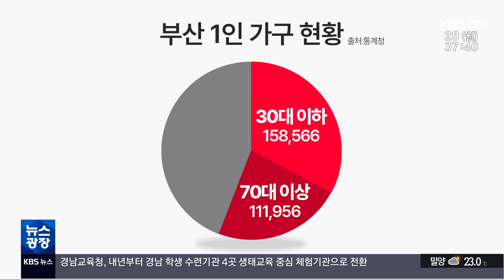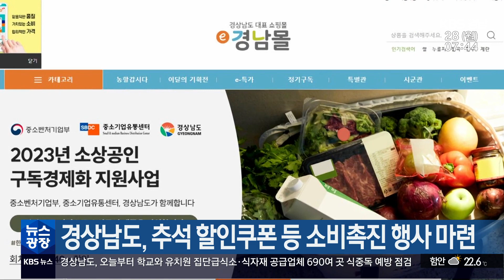2023.08.28 (월) | 방위산업발전협의회 출범…수산물 소비 협약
(0:00)*오프닝

(0:12)*산 아닌 '경사지도 산사태 우려지역' 추진 / 배수영 기자

(2:19)*[이번 주 경남] -방위산업발전협의회 출범…수산물 소비 협약 / 황재락
기자

(4:05)*35%가 '1인 가구'…'비친족 가구' 도 지원 부실 / 김아르내 기자

(6:22)*[날씨]

(7:31)*[단신]
-2분기 제조·건설업 부진…고용 여건은 개선
-한화오션 2조 원 유상증자…미래·초격차 분야 투자
-경상남도, 집단급식소 등 690여 곳 식중독 점검
-결혼 빙자해 7억 원 가로챈 30대 징역 4년
-경남 학생 수련기관 4곳 '생태교육' 전환
-통영 케이블카, 오늘부터 휴장…시설 정비

(11:11)*클로징

공영방송을 지켜주세요. KBS 뉴스광장 경남을 지켜주세요.